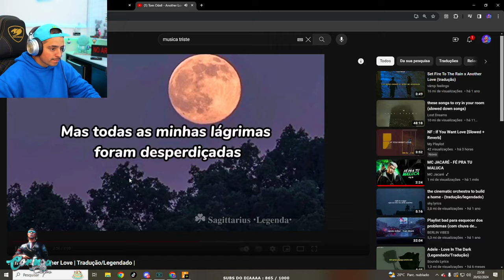FIM DA DUPLA LEVI E PUMA....😢 EP 84